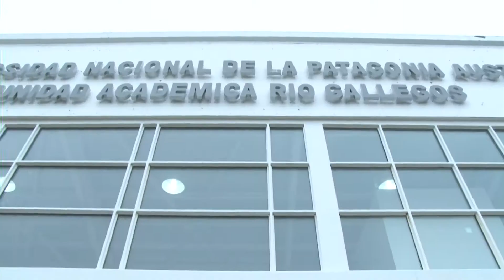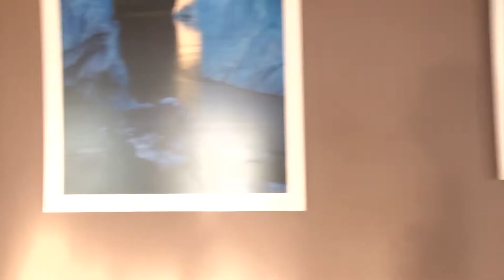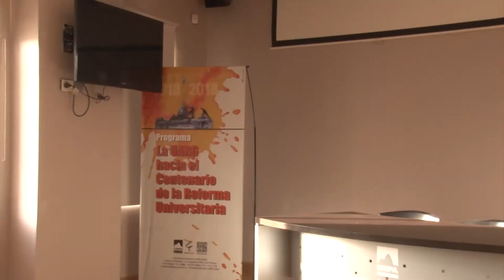CAMPUS 8 Bloque 1 Temporada 2018